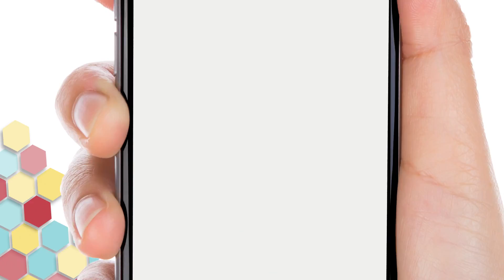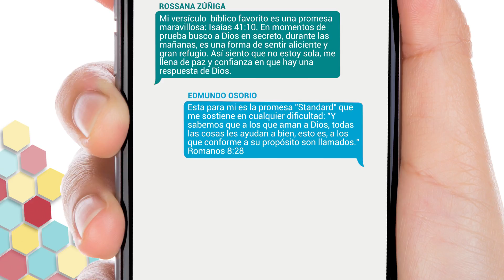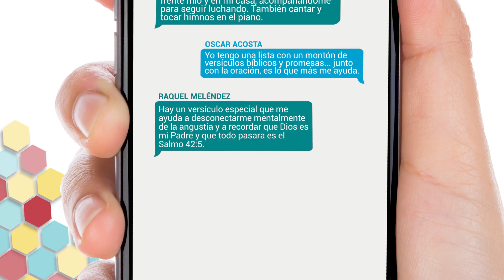Primeros auxilios espirituales - Bloque 01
La vida está llena de altos y bajos. Hoy en Conexión hablamos sobre los temidos, y para muchos frecuentes, momentos de crisis emocional y espiritual. Por qué estos eventos están tan finamente ligados? Cómo podemos estar preparados para hacerles frente? Será que existe algún “kit de primeros auxilios” que podemos tener listo para responder momentos como esos?